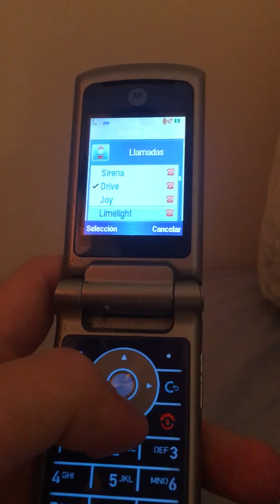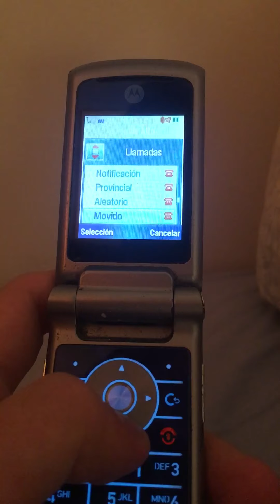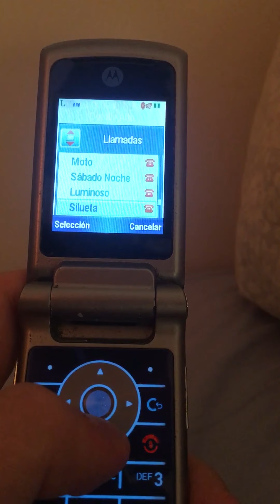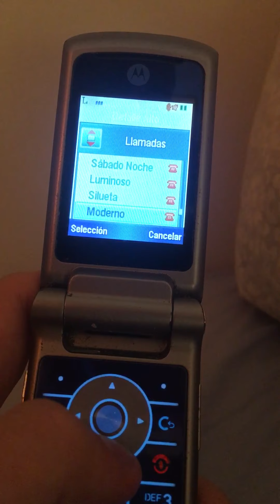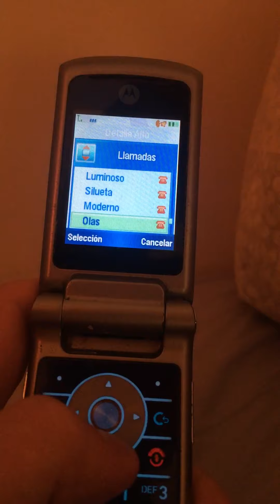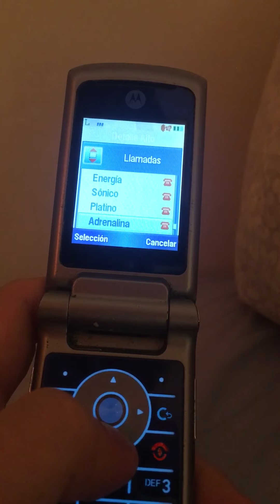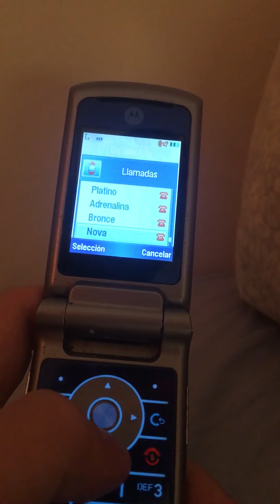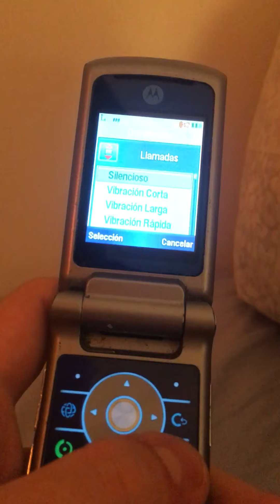Motorola K1 (KRZR) ringtones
Preloaded ringtones on a KRZR Motorola K1 from TESCO Mobile